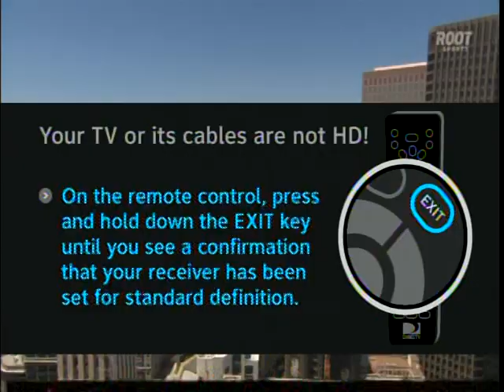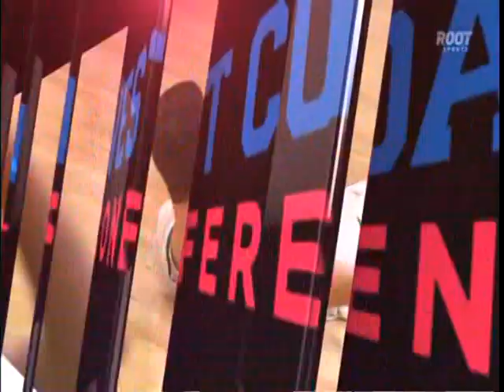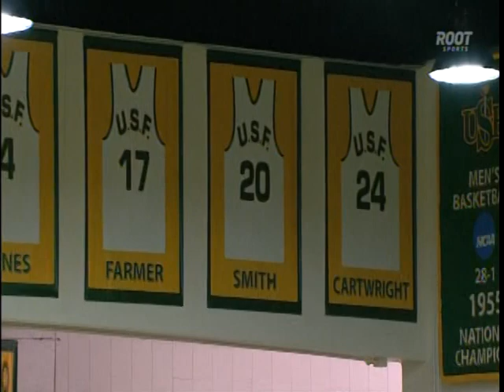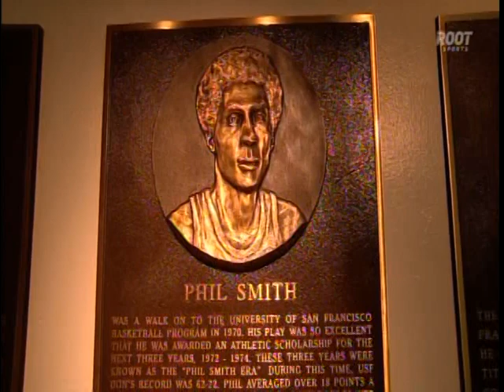Zags at USF, Feb 16, 2013 pt 3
71-61 Zags